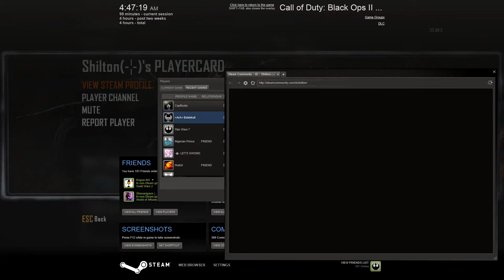Call of Duty Black Ops 2 Zombies + with Nigerian Prince, Capbusta + Town Survival 6 rounds